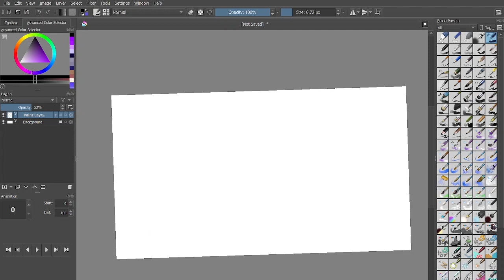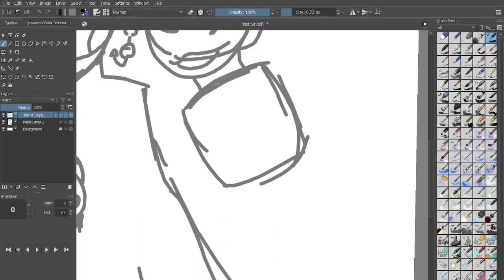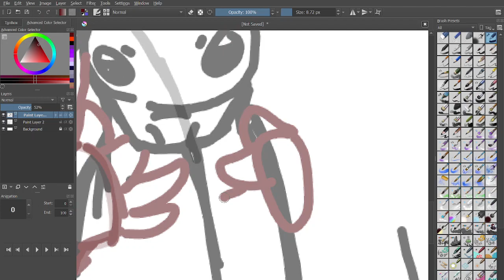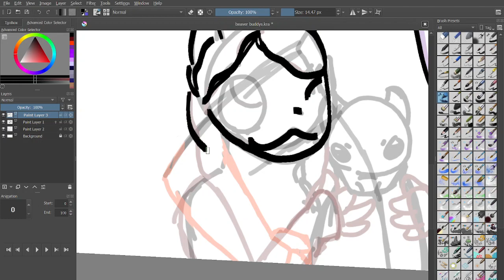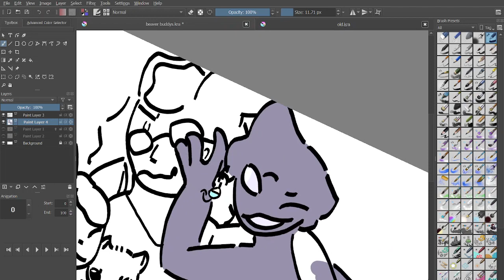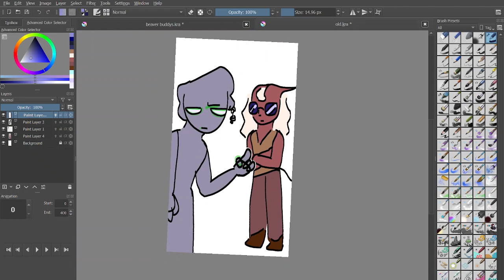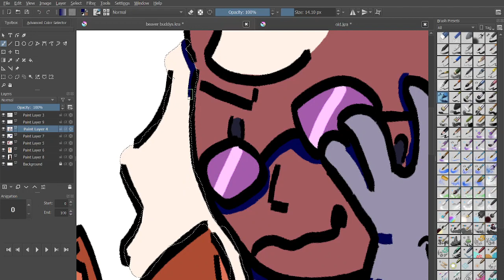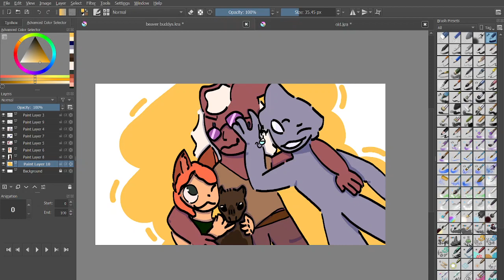The Beaver Buddys! | with lemon demon music | dnd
I love drawing them so much oh my god I just go jjhvhhjhjvjgjkbdtvdjhjngij